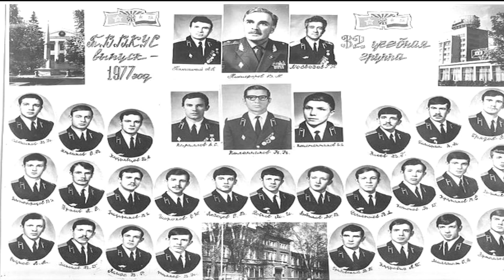Вальс офицерской судьбы- лейтенантский вальс.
Друзья,Вашему вниманию представляется видео-клип на  песню Андрея Зуева (г. Волгоград) "Вальс офицерской судьбы- лейтенантский вальс",исполнитель неизвестен.